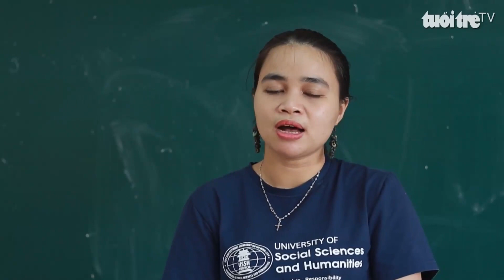Người trẻ tự chữa lành vết thương tâm hồn nhờ gốm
Rối loạn lo âu trầm cảm kiệt sức trong công việc và cuộc sống là những vấn đề tâm lý mà nhiều bạn trẻ ngày nay đang gặp phải với không gian yên tĩnh thoáng đãng công việc đòi hỏi sự tập trung và tính sáng tạo hoạt động làm gốm đã mang đến những trải nghiệm mới cho nhiều bạn trẻ giúp giải tỏa căng thẳng tâm lý.